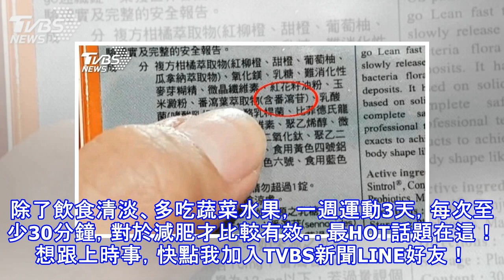保健品含番瀉葉 吃久恐依賴性釀「黑腸症」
有些保健食品標榜順暢、輕盈，裡頭成分會含有「番瀉葉」，但其實番瀉葉吃久會有依賴性，量越吃越大，腸子甚至有可能會變黑，就是俗稱的「黑腸症」，在黑腸症的臨床案例中，有些患者會出現便秘、腹脹狀況。藥妝店裡的保健食品包裝上強調排毒、體內環保、美容，但仔細看成分表裡面有「番瀉葉」，另一款同樣也有「番瀉葉萃取物」或者是「番瀉苷」，但其實番瀉葉吃久了會有依賴性，量越吃越大，腸子甚至有可能會變黑，就是俗稱的黑腸症。北醫臨床研究博士許藍方表示，番瀉葉裡面是含有一個蔥醌類的化合物，部分蔥醌類的化合物會含有緩瀉的效果，而服用久了之後，大腸會對番瀉葉有依賴性，會越吃越重，吃到後來其實大腸的腸道蠕動功能會受到影響、反應...